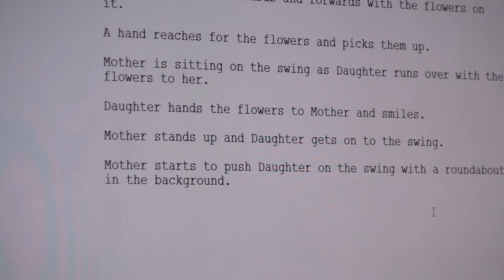Behind The Scenes - The Swing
A brief look at behind the scenes to making the short film The Swing.